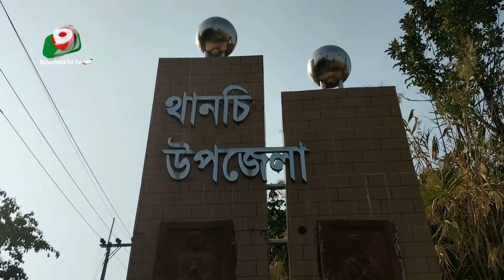বান্দরবানে বাড়ছে ম্যালেরিয়ার প্রাদুর্ভাব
বান্দরবানে বাড়ছে ম্যালেরিয়ার প্রাদুর্ভাব | Nishat | 14Jul23